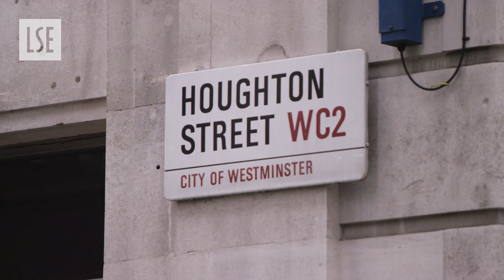How to apply for graduate study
LSE staff give advice on how to apply for graduate study.